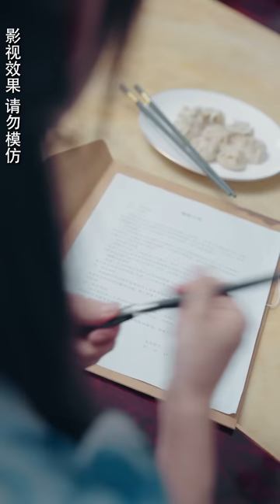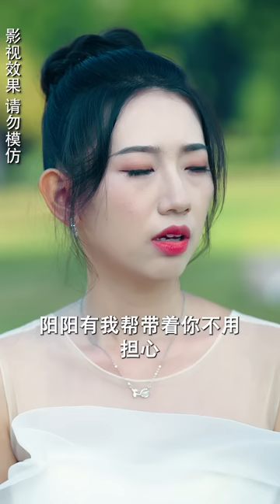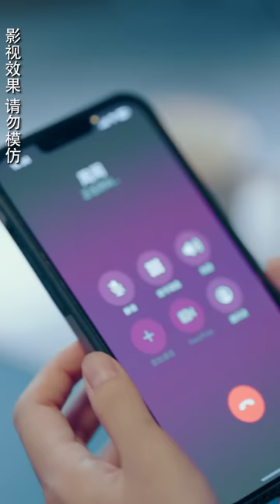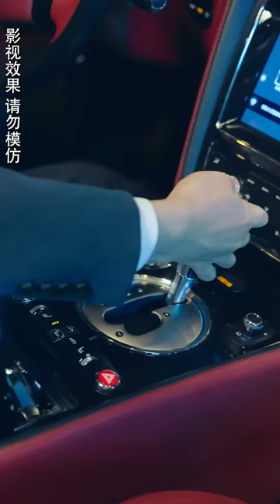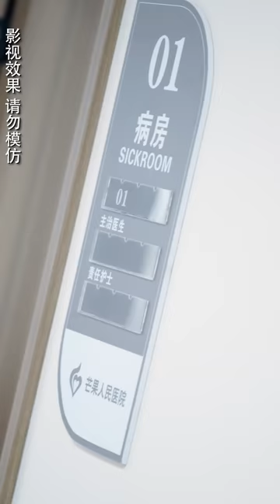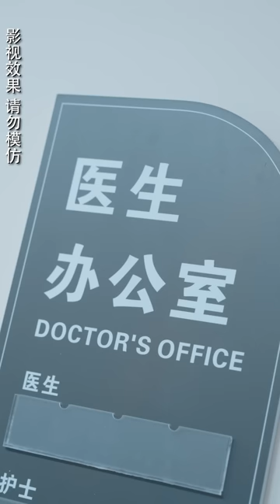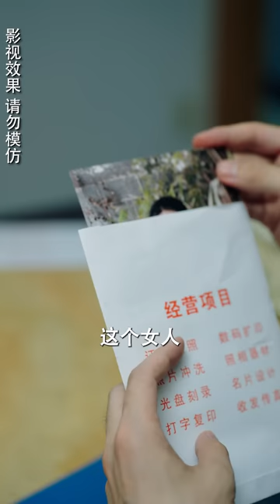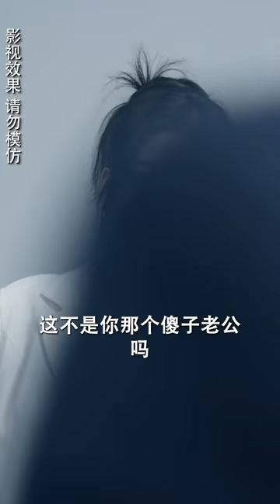一口氣看完！灰姑娘被逼替繼妹嫁給一個傻子，卻沒想到結婚對象竟是個裝傻腹黑大佬，婚後直接把她寵上天！【天降嬌妻，腹黑老公別裝傻】芙芙追剧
成为此频道的会员即可获享以下福利：
【天降娇妻，腹黑老公别装傻】
天降嬌妻，腹黑老公別裝傻：沈漫為了救治母親替妹妹嫁給裝傻的厲少淵，新婚夜沈漫被司機欺負，厲少淵和沈漫合力解決危機。 沈漫對厲少淵露露自己的真實目的，厲少淵對沈漫產生興趣。 沈漫五年前被前男友下藥，誤和厲少淵誤睡，但沈漫和厲少淵都不知道當晚的人就是比對方，沈漫兒子患有白血病，為了給兒子治病，沈漫決定尋找兒子的 親生父親，在這過程中，沈漫和厲少淵經歷種種後終於在一起。